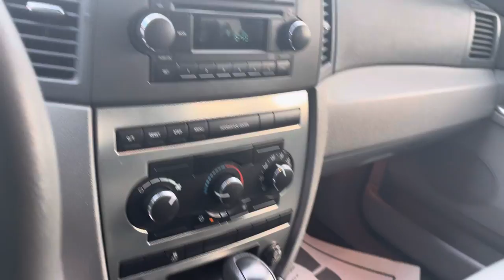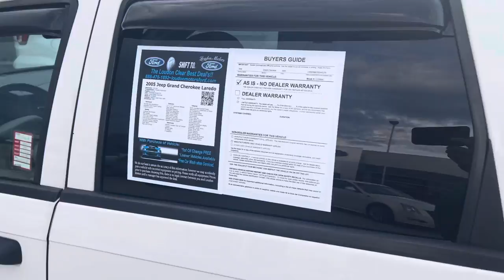2005 Jeep Grand Cherokee Laredo